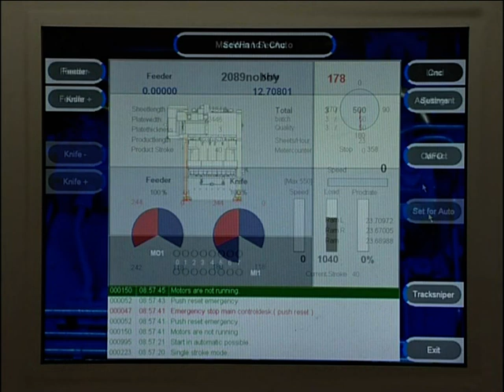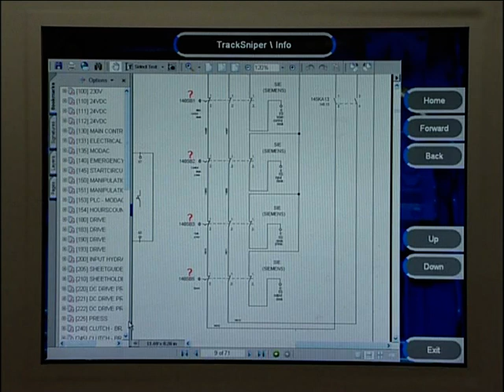SOENEN Expanded Metal Press, Type EMP160-25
Expanded Metal Press, Max. 160Ton and 2500mm wide.  Capable of handling coils and/or sheets.  Includes end-strip feeding system.